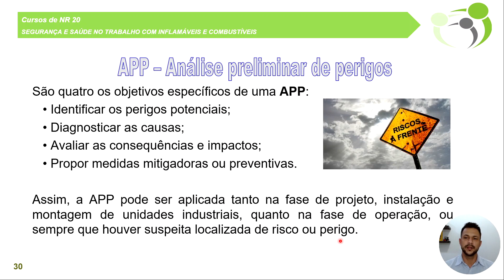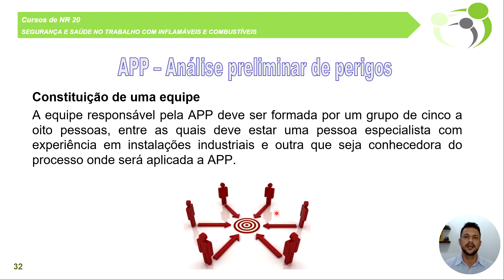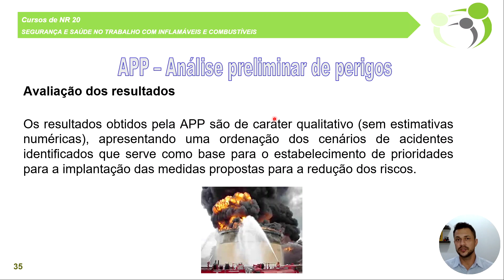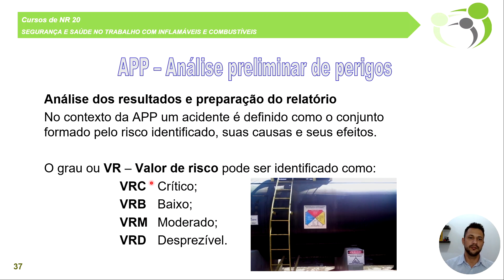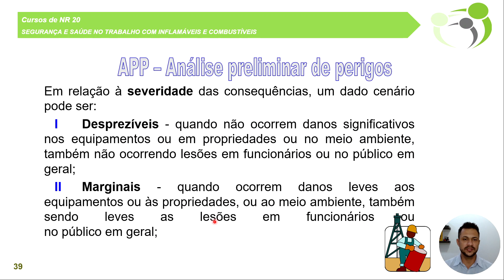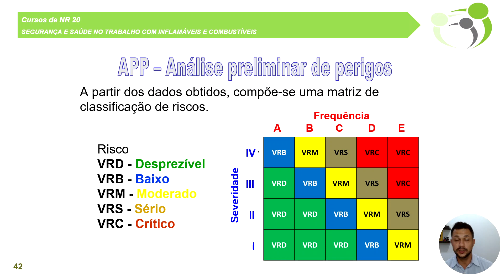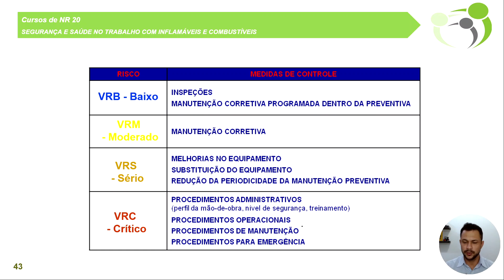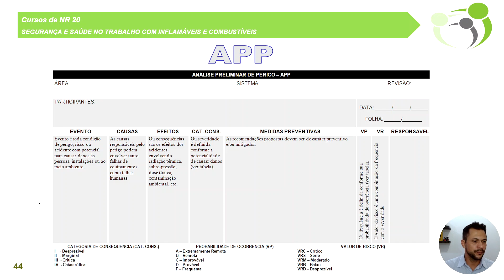NR 20 - Módulo 07- Aula 02